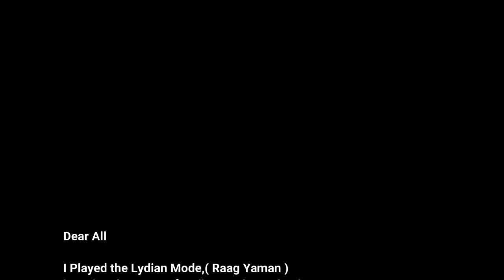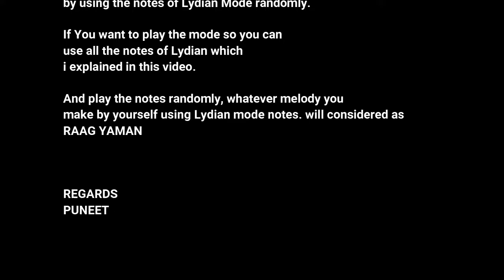How to play Raag Yaman on Guitar | Lydian Mode | Guitar Lesson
Raag Yaman ( Lydian Mode ) is the one of the oldest Raag in Hindustani Classical Music. Western Name for this Raag can be Lydian Mode.

Lydian Mode
1 2 3 #4 5 6 7